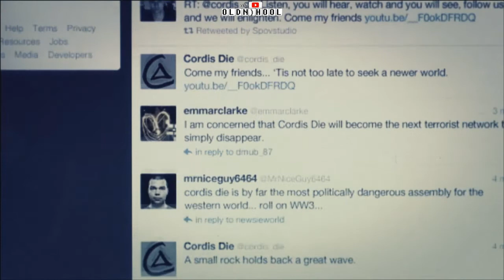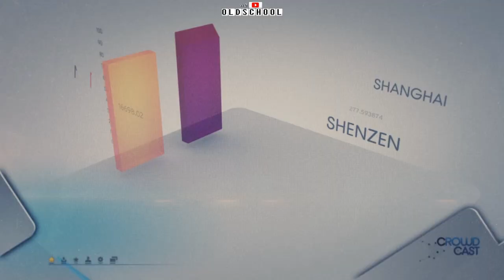we play Oldschool - CoD Black Ops 2 Kampagne Folge 2 (German Commentary)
Vergammelten Buddy retten und ab durch den Dschungel!